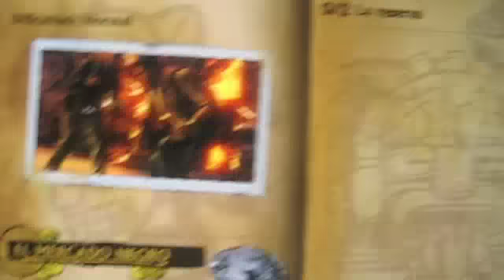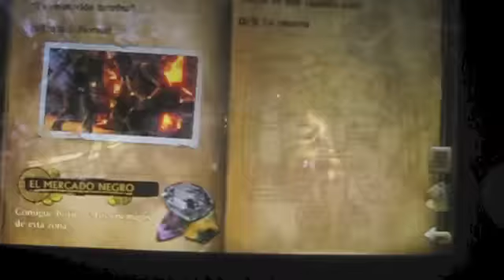[Guia de Trofeos] Uncharted El abismo de Oro capitulo 34 Guia de tesoros